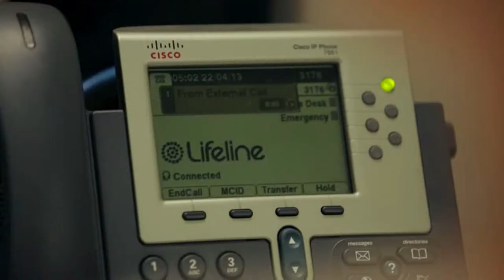In the Making: Corrie Chen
Corrie Chen graduated from the Victorian College of the Arts with a Master of Film & TV (Narrative). Meet more of our graduates at vca.unimelb.edu.au/our-graduates” to the description of all videos.